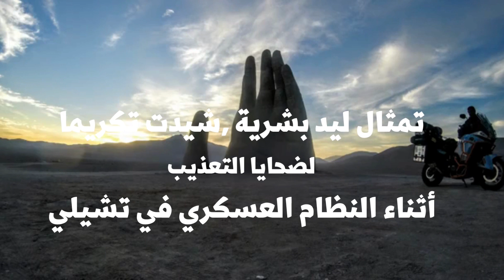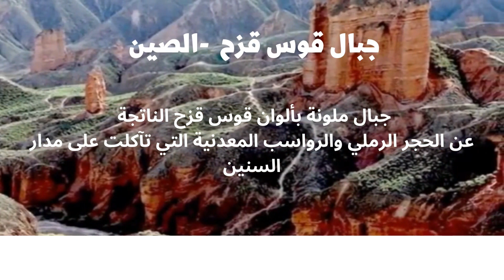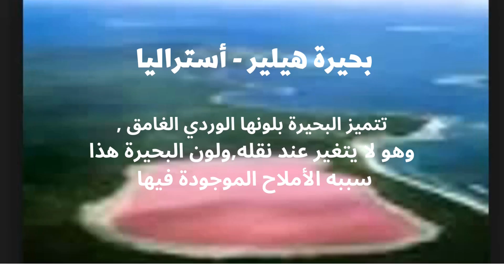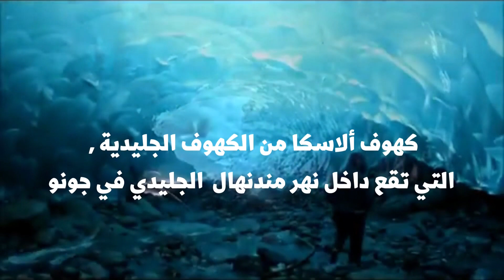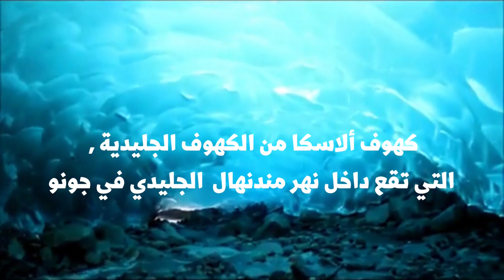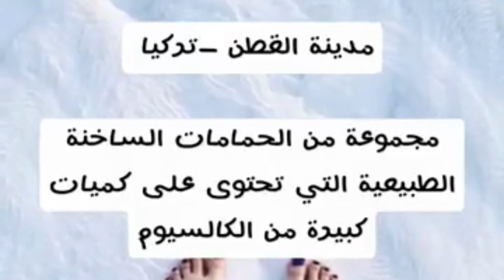10 أماكن هي الأكثر غرابة في العالم ...تعرف عليها الآن ..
هذه قائمة بأكثر الاماكن غرابة التى توجد في كوكبنا
أماكن قد لم نتخيل أنها موجودة على أرضنا
أماكن غريبة ولكنها ساحرة في غرابتها وجمالها
لمن يعشق جمال الطبيعة هذا الفيديو مخصص لك شاهده الآن واستمتع بهذا الجمال الطبيعي .